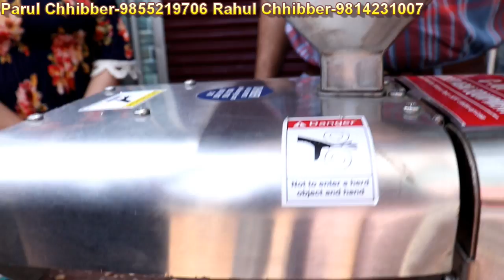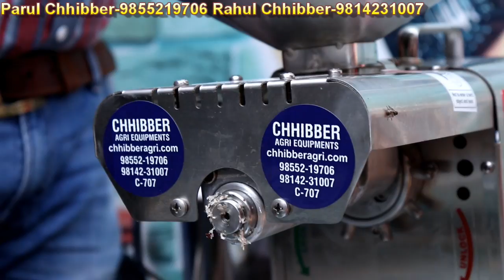oil extraction machine | oil making machine Price 9855219706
oil extraction machine | oil making machine

business guru
Business guruji shorts,
business ideas,
business
business guruji,
startup,new business ideas,
masala making machine demo,|
Atta machine |